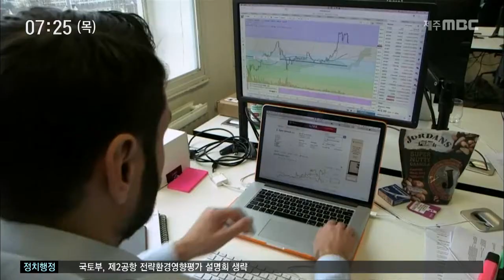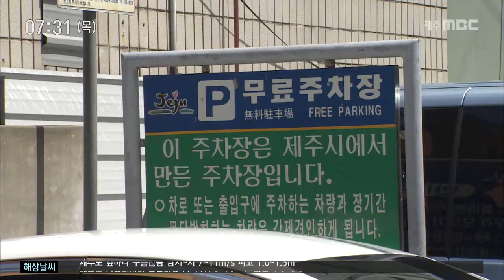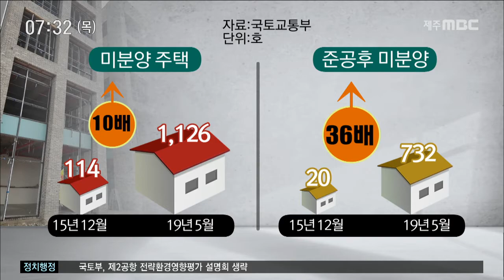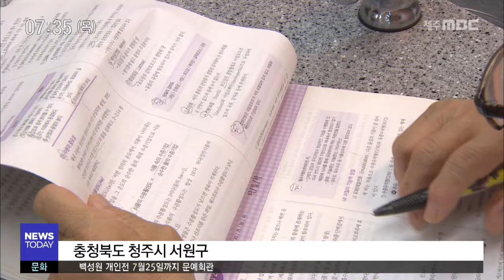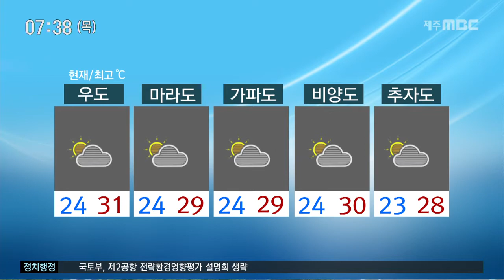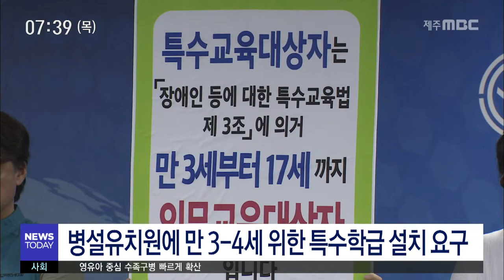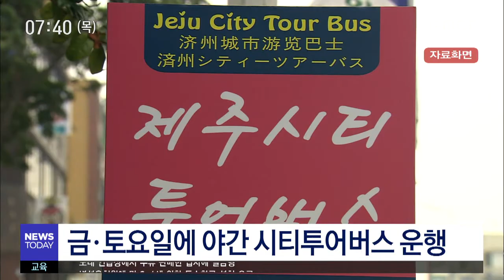2019년 7월 25일 뉴스투데이